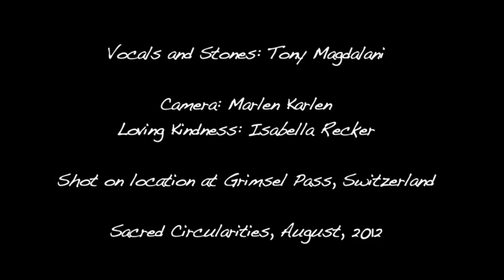Tony Takes Two Stones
During a visit to Grimsel in Switzerland, Jaguar Mary joins friends on the mountain for spontaneous hoop fun! Percussionist Tony Magdalani accompanies the dance with his voice and a couple of stones. Thanks and love to all friends present, including Marlen Karlen who handled the camera so wonderfully and Isabella Recker who's light shines so brilliantly off-camera.The Swiss Alps are a beautiful place to hoop!